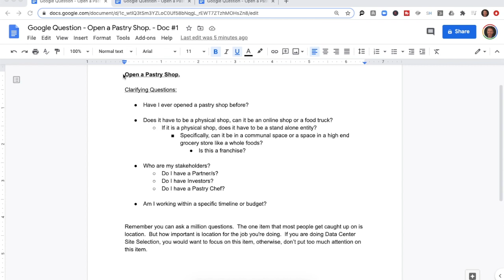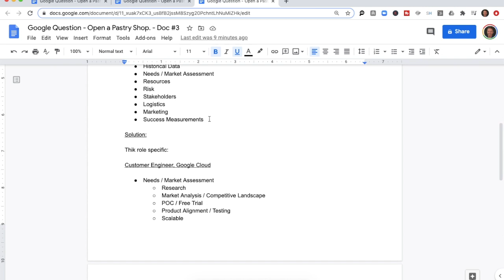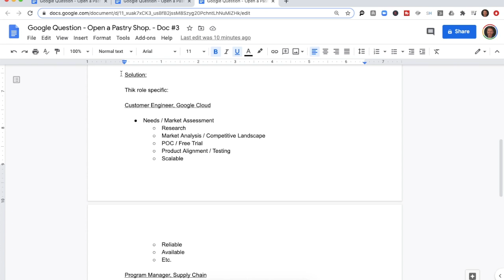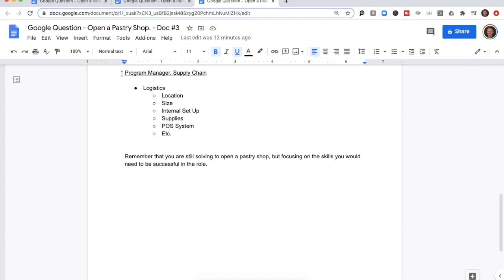Google GCA Interview - Random Question and Answer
1:1 Coaching Services (Practice interview / Strategy Session / Negotiation Coaching)

0:00 - Intro
1:16 - The Why
2:09 - Structure, Organization, and Level of Detail
3:16 - CFS Method
5:53 - Screen Share

Other videos referenced as cards in this video:

2:09 - How to Structure Your Answers
3:16 - CFS Method